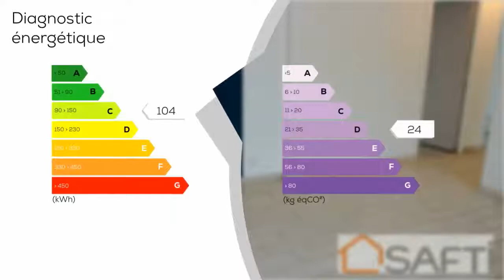A vendre - Appartement - HENNEBONT (56700) - 3 pièces - 63m²